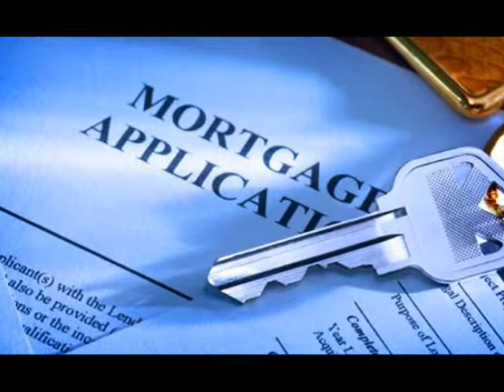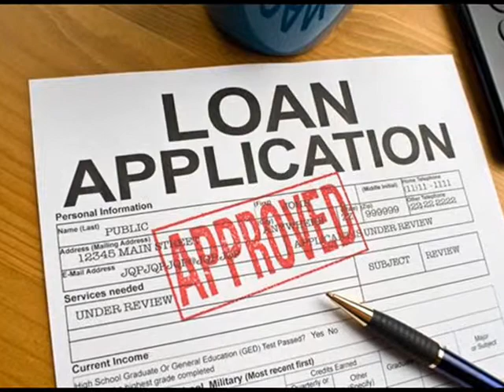Mortgage Lenders Kent 866 362 1168